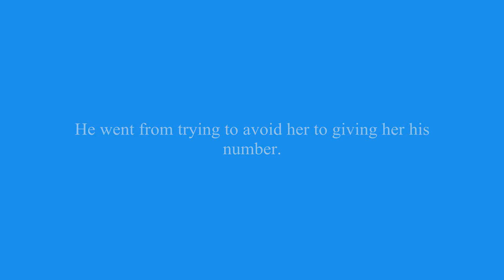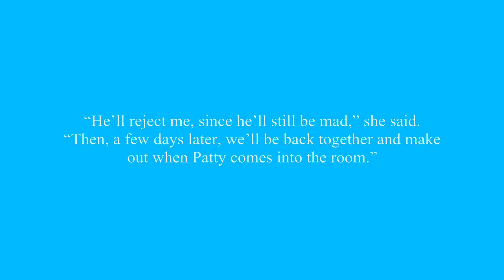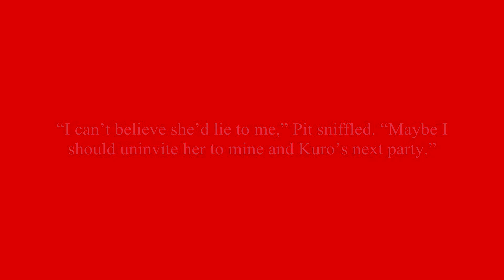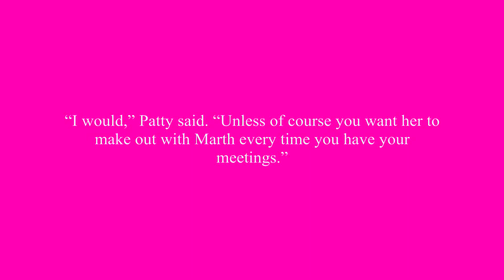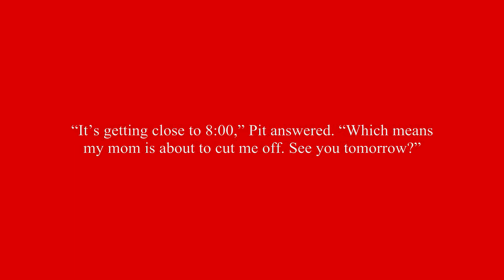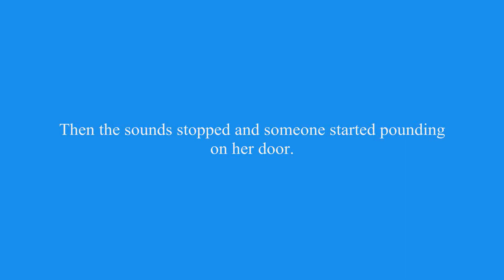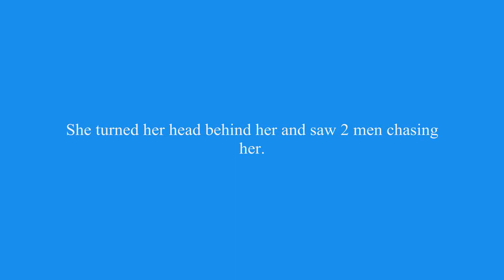Adoring My Boyfriend Chapter 17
Pit and Patty start to become closer, much to the excitement of Patty.